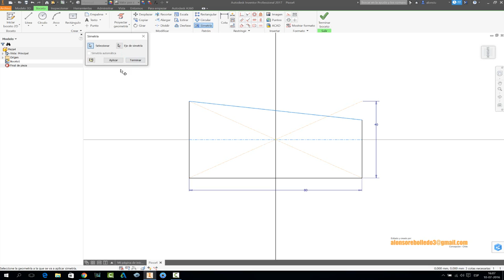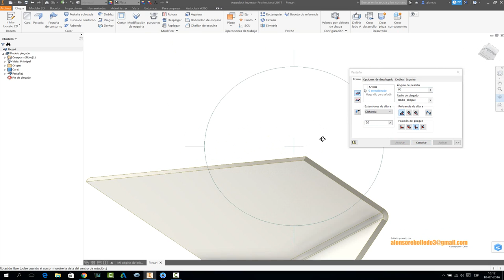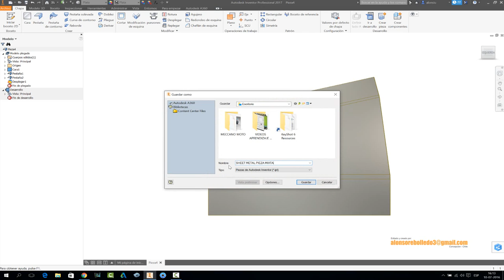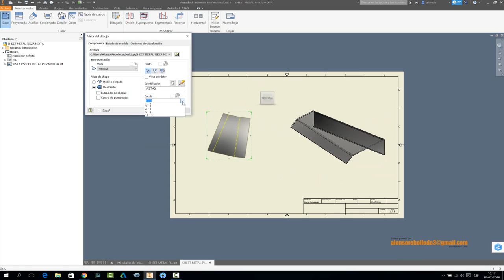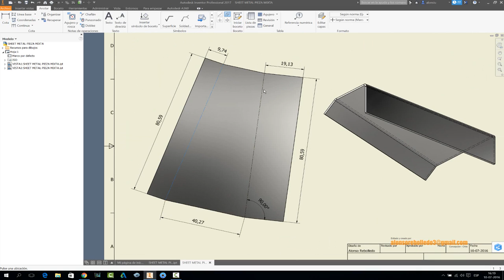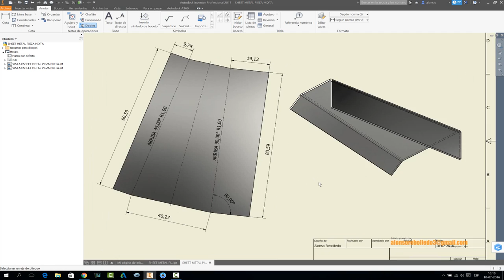SHEET METAL PIEZA MIXTA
Construcción de pieza trapezoidal isósceles con diferentes ángulos y diferente largo de chapa lateral.